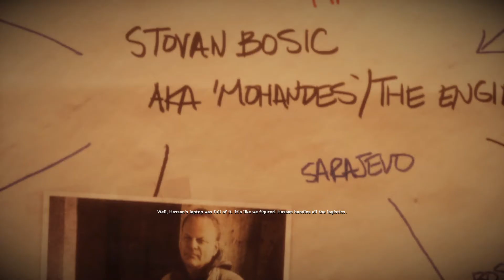Medal of Honor Warfighter - Reload before you Breach! (Ultra Settings)